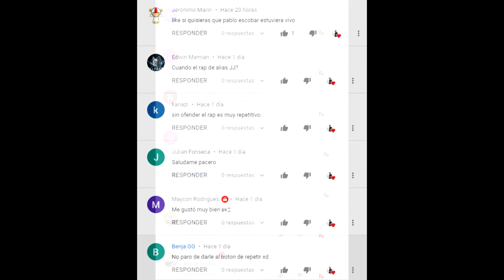SOBREVIVIENDO A ESCOBAR / ALIAS JJ - VR (parte 1)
Primer rap de de la serie de Netflix, basada en el miembro del cartel de Medellín.